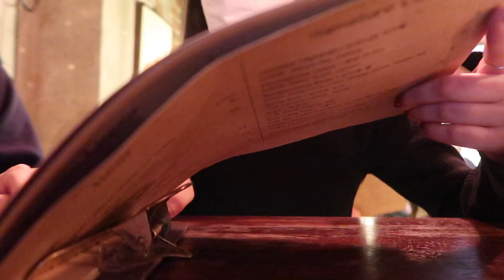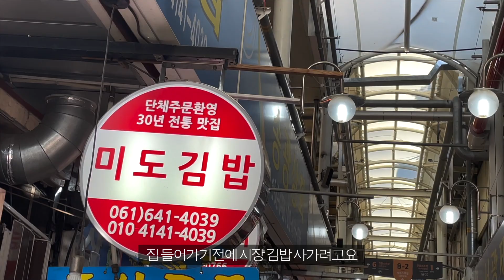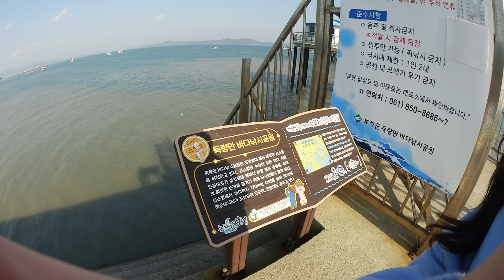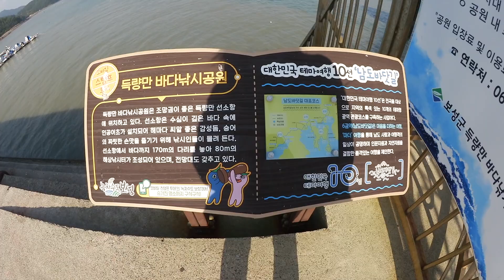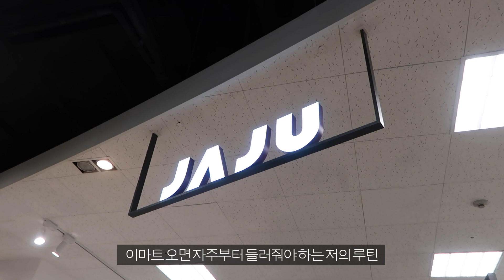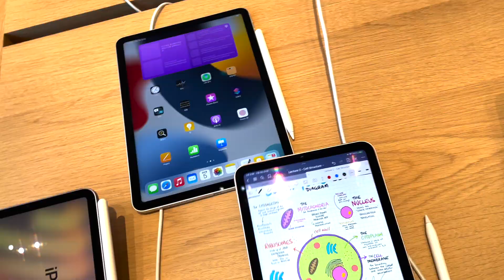(eng)vlog. 가을겨울 일상👞 압구정 핫플 뿌시기/ 웍셔너리도산/ 청담 시고로/ 붙임머리/ 이마트털기/ 아이패드 프로/ 인생된찌 끓이기🍲/ 농협풍산김치 | dear.jerry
하윽.. 오랜만에 새벽 구남친처럼 올리고 가는 브이로그네요🧣 다들 아직 안자는거 다 아니까(아님) 잼나게 보고 자주세요 히히.. 내일까지 비가 주륵주륵 온다는데 비오고 나서 더 추워질 것 같더라고요! 감기 조심하시고 멋 조금만 부리고 따숩게 입고 댕겨기~~~ 저는 곧 다음영상으로 빠르게 찾아올게요! 항상 기다려주시는 울구독자님들 면목없지만 늘 감사합니다🖤

I know you're not sleeping yet👻 So please enjoy the video first! Hehe.. I heard it's going to rain until tomorrow, and it'll get even colder! Be careful to not catch a cold, and prioritize warm clothes over fashion~~ I'll be back soon with another video! Thank you for always waiting for me to upload🖤

*사이트에 없는 경우는 품절임을 참고해주세요

check jacket /salon de by me
skyblue mtm /mlb
pink bucket hat /freckle
pink knit /the centaur
boots /dark victory
one piece /gouache

이마트 장본날
ivory cross bag /stand oil (브랜드 단순선물)

아이패드 산 날
jacket /siyazu
green knit /zara

첫째날 니트는  작년가을에 구매한 더베를린 제품
블랙니트에 착용한 목걸이는 딥브로우 (브랜드에서 선물주심)
아이패드산날, 마지막날 착용 목걸이는 앙스모멍 제품!
마스크 해오름
도마는 폴라앳홈~!~!🔪
아이보리 팬츠 라이크유 제작 제품이고 편해서 추천해요!

댓글 주신것들 중 답변드릴 수 있는 것은 하나씩 추가하고있어요!🧤